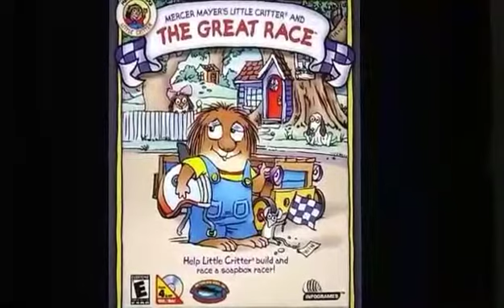Little Critter- Pro Gro